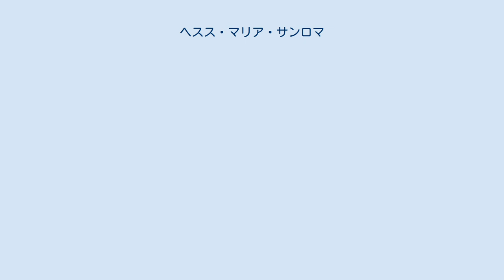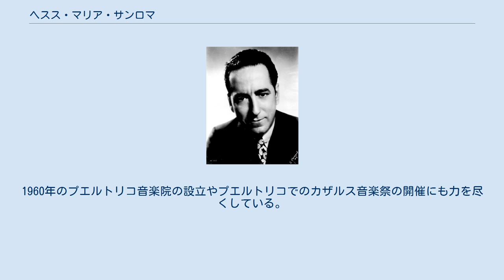ヘスス・マリア・サンロマ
プエルトリコに帰国した後のサンロマ（1953年） ヘスス・マリア・サンロマ（Jesús Maria Sanromá、1902年11月7日 - 1984年10月12日）は、プエルトリコのピアノ奏者。
 カロリーナの生まれ。
1916年にプエルトリコ政府の奨学金を受けてアメリカに留学し、ニューイングランド音楽院でダヴィッド・セケイラに師事。
1920年に卒業後はアントワネッタ・スモフスカ＝アダモフスカの下で研鑽を積んだ。
1926年からボストン交響楽団のピアニストになり、1927年にはヨーロッパに遊学してアルフレッド・コルトーやアルトゥル・シュナーベルの謦咳に接する。
1929年にニューヨーク・タウン・ホールでデビュー・リサイタルを開き、ボストン交響楽団の公式ピアニストとして活躍するようになった。
パウル・ヒンデミット、イーゴリ・ストラヴィンスキー、エルンスト・トッホ、ウォルター・ピストン、ヴァーノン・デュークやファーディ・グローフェといった作曲家たちとも、彼らの作品の初演や共演などを通して親交を深めた。
1940年代後半から故郷のプエルトリコでの音楽活動も行うようになり、1950年にボストンでの職を辞してプエルトリコに帰国し、プエルトリコ大学の音楽学部の教授として後進の指導に当たった。
1960年のプエルトリコ音楽院の設立やプエルトリコでのカザルス音楽祭の開催にも力を尽くしている。
 サンフアンにて死去。